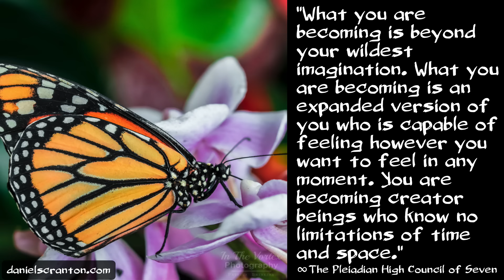Achieving Desires Beyond Your Imagination ∞Pleiadian High Council of 7, Channeled by Daniel Scranton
This may come as a surprise to some of you, but we want to reveal to you that there is a way for you to have more than you actually desire. Now you may find this to be puzzling, as most of you experience more unfulfilled desires than you do fulfilled ones. But it is the desires that you do not know about that are actually the most exciting and intriguing, and those are the ones we want to introduce you to here and now.

Your desires are built around the idea that there is something outside of you that you do not yet have in your possession. Whether that be a relationship, a job, money, or an experience, the assumption is that it is outside of you and you must go out there and get it. Those things that you have not yet gotten are your unfulfilled desires.

And here is the real juicy part of all of this. The unfulfilled desires that are also the desires you do not know about will come to you in the moment that you recognize that everything that you consider to be an unfulfilled desire, out there, somewhere, is actually contained within you. You are your number one desire.

What you are becoming is beyond your wildest imagination. What you are becoming is an expanded version of you who is capable of feeling however you want to feel in any moment. You are becoming creator beings who know no limitations of time and space. When you recognize this, you suddenly do not feel as interested in those unfulfilled desires that you have assumed are out there, somewhere.

Instead, you become mildly obsessed with feeling and experiencing the expansion of who you are. The key to unlocking all of that is to put your focus on your heart and to feel for the depth of who you already are.